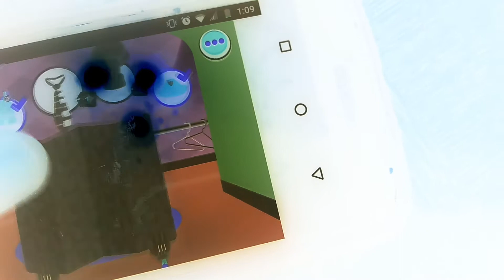February 25, 2020